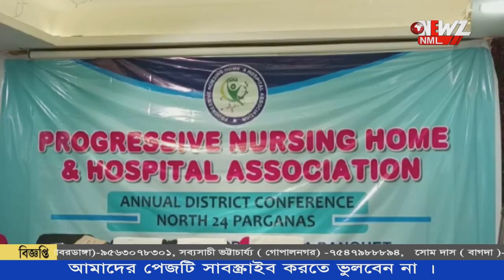প্রগ্রেসিভ নার্সিং হোম অ্যান্ড হসপিটাল অ্যাসোসিয়েশনের বার্ষিক সভা।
স্বাস্থ্য সাথী প্রকল্পের বাস্তব রূপায়নে বদ্ধ পরিকর। জেলার বার্ষিক সম্মেলনে দাবী প্রগ্রেসিভ নার্সিং হোম অ্যান্ড হসপিটাল অ্যাসোসিয়েশনের। হাবড়াতে আয়োজিত হয় এই আয়োজিত অনুষ্ঠান।